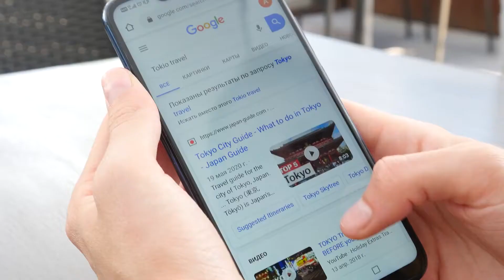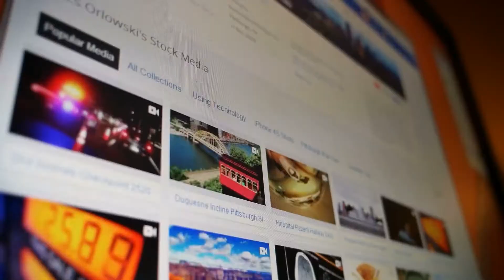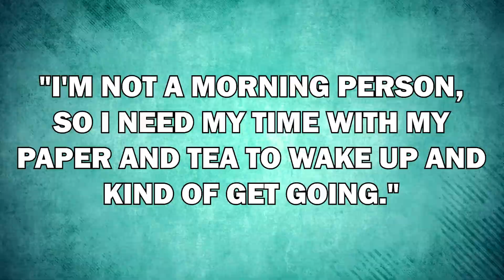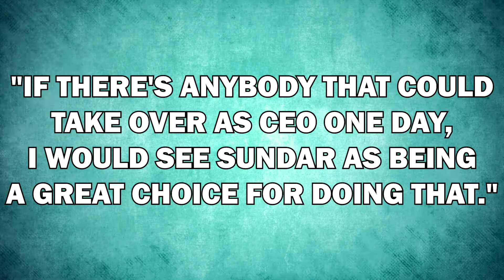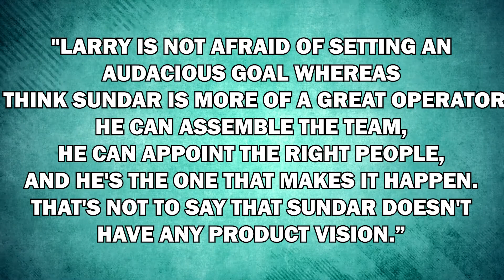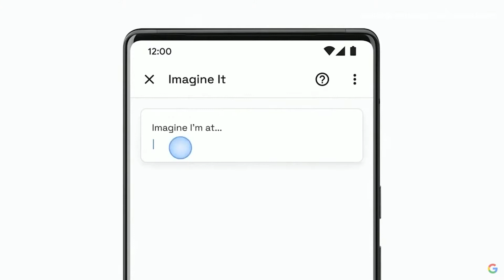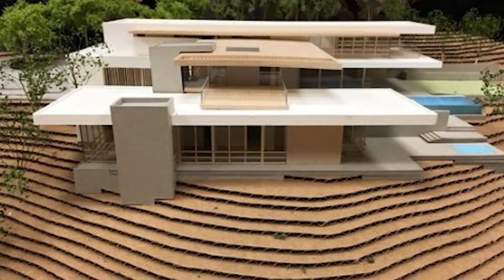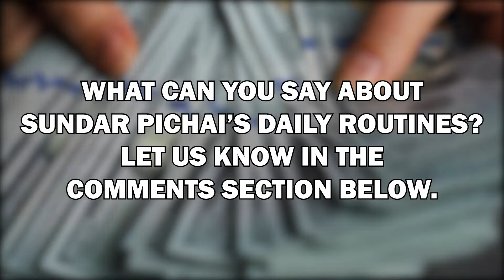Daily Lifestyle of Google's CEO Sundar Pichai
Sundar Pichai is best known to be the Chief Executive Officer of Google after Larry Page who co-founded Google. He serves on the Alphabet Board of Directors in addition to his role as CEO of Google and Alphabet. In his tenure as CEO, Google has prioritized the creation of AI-enabled products and features that can be used in both everyday and extraordinary situations. Amongst his many successes, he is most notable for releasing “Google Chrome” which proved his resilience.

Being the CEO of a big company definitely puts figures in your bank account. He has a net worth income of 1,310 million USD and with this net worth, what do you think his everyday life is like?

For today’s video, we’ll be diving into the life of Sundar Pichai!